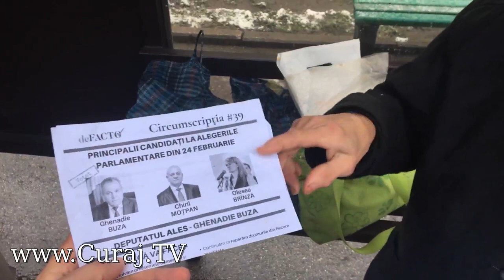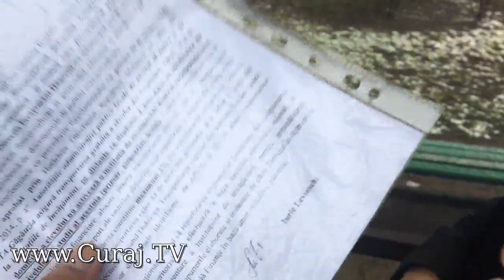Autobuzul şcolar nu vrea să ia şi copiii de grădiniţă - Curaj.TV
Vera Golocicov de la Bozieni, Hînceşti e nedumerită că autobuzul şcolar care vine dintr-un sat vecin spre şcoală şi invers refuză să transporte şi părinţii cu copii de grădiniţă. Aceştia au de făcut 3 kilometri pînă la grădiniţă sau înapoi acasă şi transportatorii privaţi le cer abonamente de 100 MDL pe lună chiar şi de la copii de 2 ani, iar maşina e mereu arhiplină.
Se pare că ştie de problemă şi primarul, şi consiliul local, ba chiar Consiliul raional le-a răspuns în doi peri într-un document oficial.
I-am convins să treacă la proteste şi mediatizare.